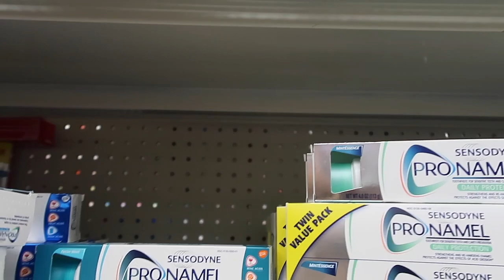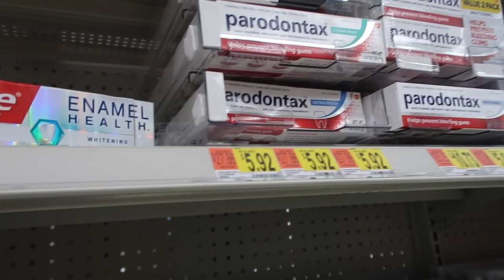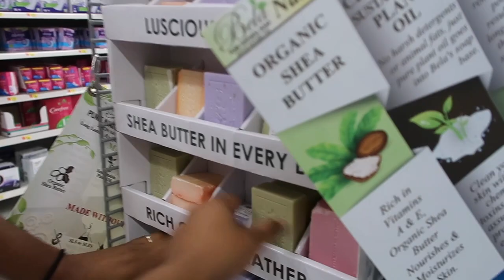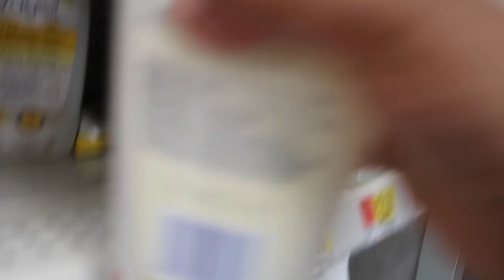Guess The Price Challenge ?